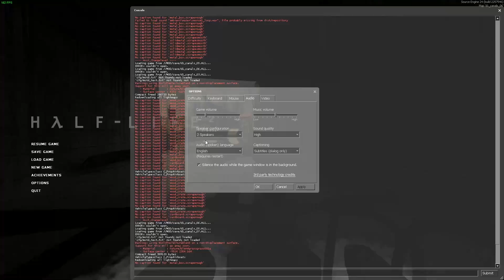Half-Life 2 Walkthrough | Water Hazard